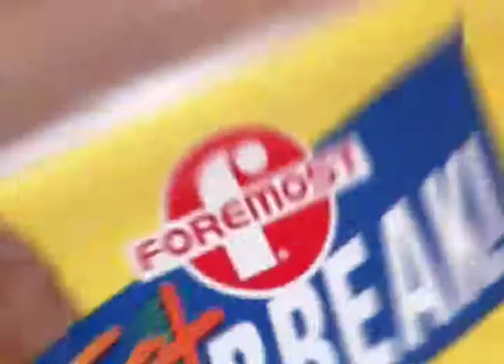Foremost Chocolate Milk - "Generation F"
Produced by INHOUSE Creative